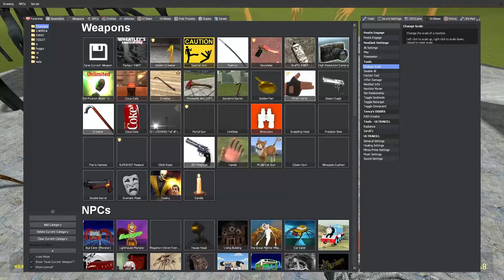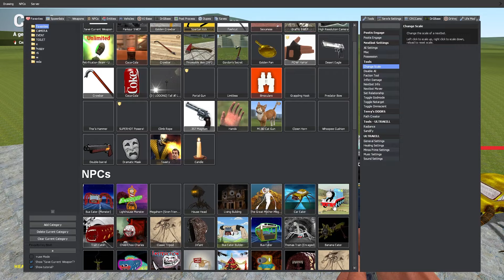Monster Battle: BUS EATER, LIGHTHOUSE, SIRENHEAD, CAR EATER, MEGAHORN, And More in Garrys Mod!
Hello friends, I'm playing Garry's Mod and making a video about it.